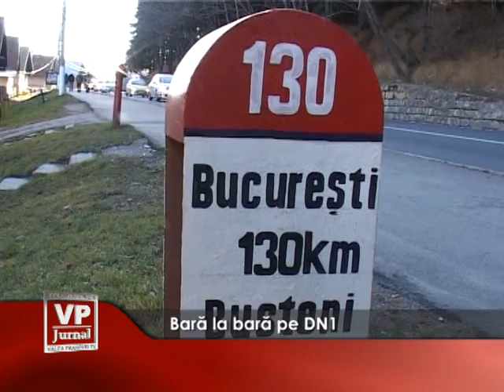bara la bara pe dn1